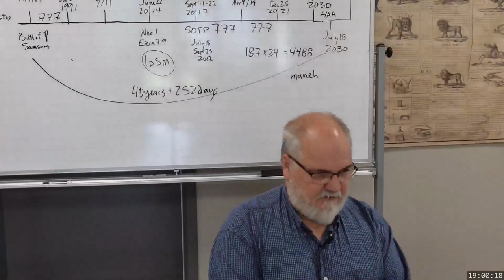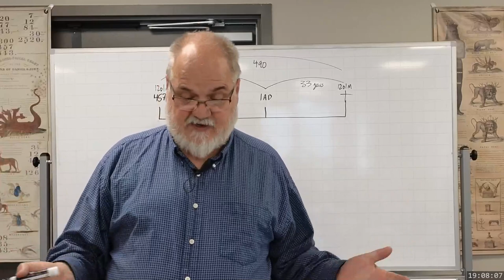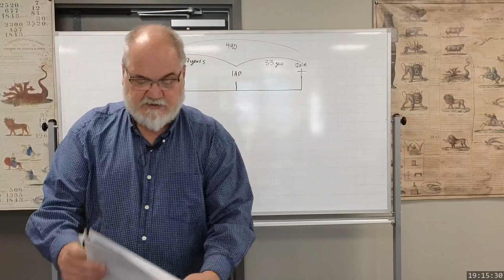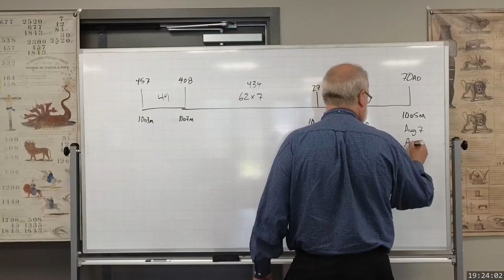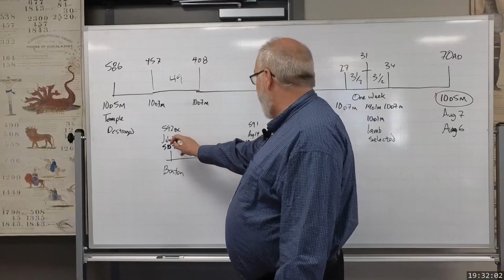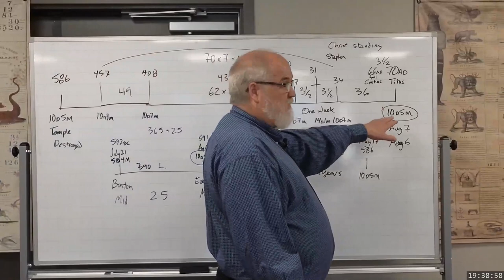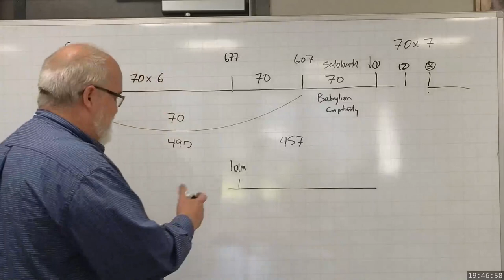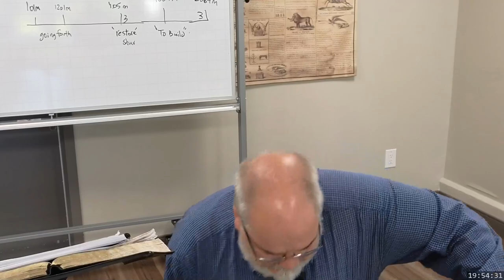2023 07 28 1900 Midst of the Week Part 1 - Theodore Turner